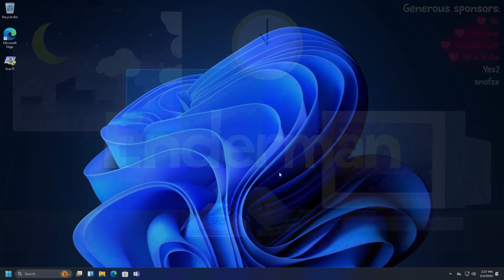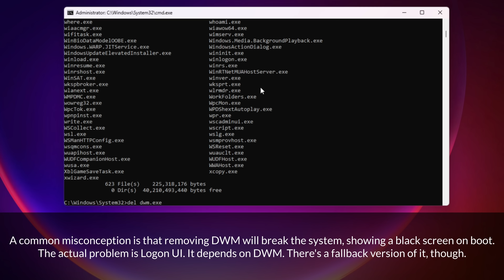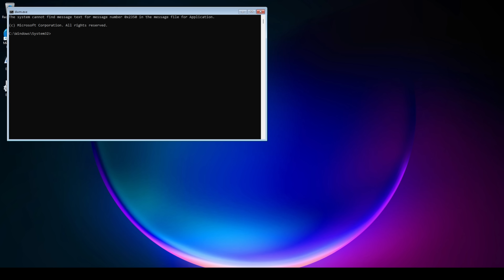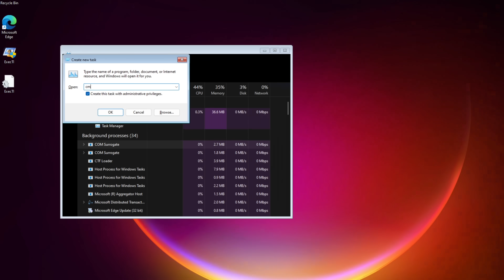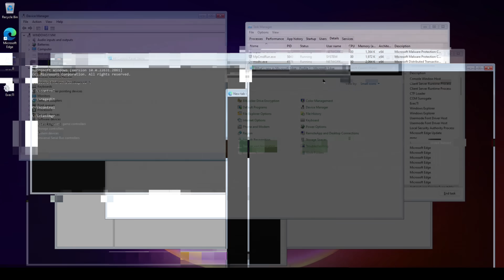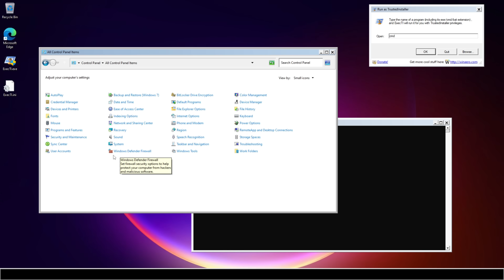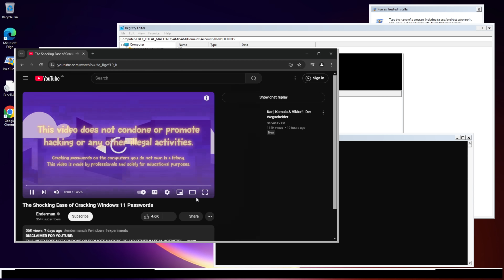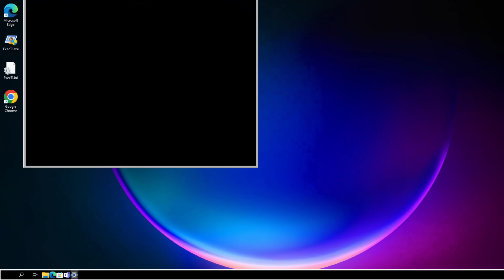What's underneath Windows 11?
Today I am going to show you what lies underneath the cluttered Windows 11 UI. Peeling back the UI layers is possible, I've just never seen anyone do it before. This is a stable in-depth demonstration of what happens when winlogon is terminated in my videos. It causes an immediate fallback to the completely broken theme, but inside it's due to DWM being terminated.

*Password:*
mysubsarethebest